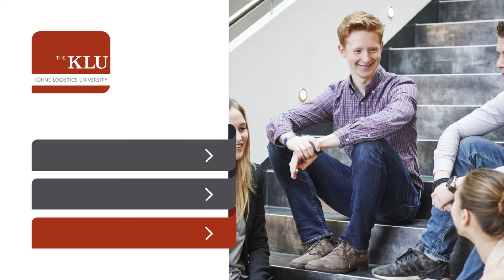Prof. Dr. J. Rod Franklin: What If Logistics Operated Same Way As The Internet? | KLU Thinks Big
Prof. Rod Franklin is Dean of Programs and Adjunct Professor of Logistics and Academic Director of Executive Education at Kühne Logistics University. His research focuses on the application of modern management techniques to the efficient and effective operation of supply chains, sustainable business models, green logistics, corporate social responsibility and cloud based supply chain management.